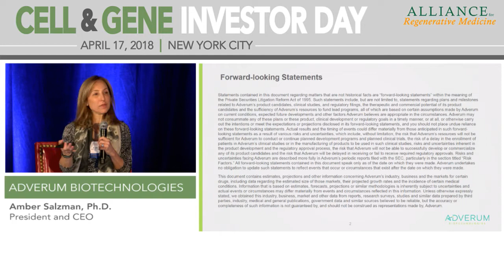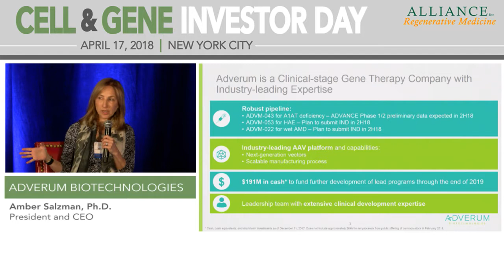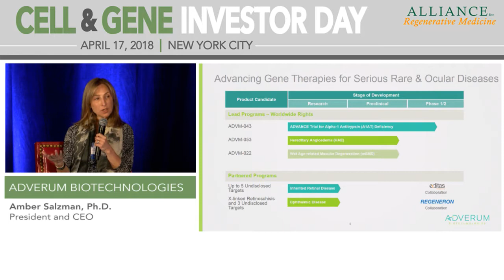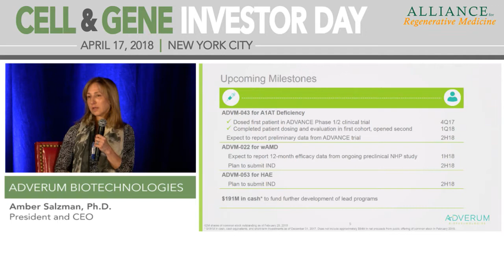Adverum Biotechnologies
Amber Salzman, Ph.D., President and CEO
Menlo Park, CA
(NASDAQ: ADVM)

Adverum is a clinical-stage gene therapy company targeting unmet medical needs in serious rare and ocular diseases. Adverum has a robust pipeline that includes product candidates designed to treat rare diseases alpha-1 antitrypsin (A1AT) deficiency and hereditary angioedema (HAE) as well as wet age-related macular degeneration (wAMD). Leveraging a next-generation adeno-associated virus (AAV)-based directed evolution platform, Adverum generates product candidates designed to provide durable efficacy by inducing sustained expression of a therapeutic protein. Adverum has collaboration agreements with Regeneron Pharmaceuticals to research, develop and commercialize gene therapy products for ophthalmic diseases, and Editas Medicine to explore the delivery of genome editing medicines for the treatment of inherited retinal diseases. Adverum’s core capabilities include clinical development and in-house manufacturing expertise, specifically in process development and assay development.